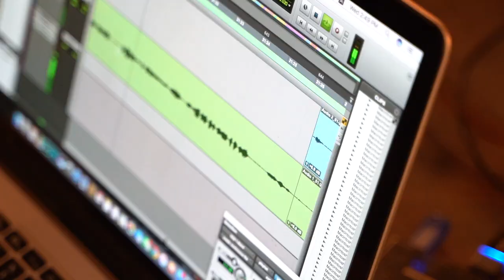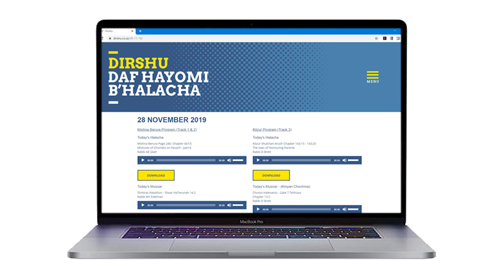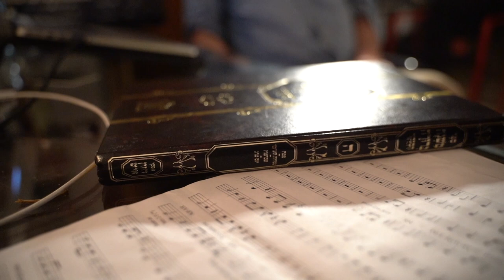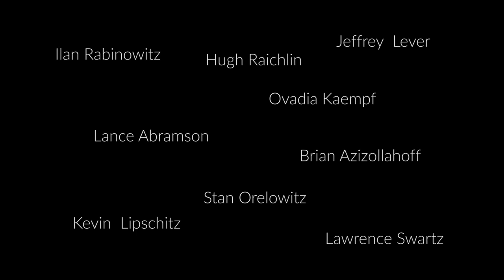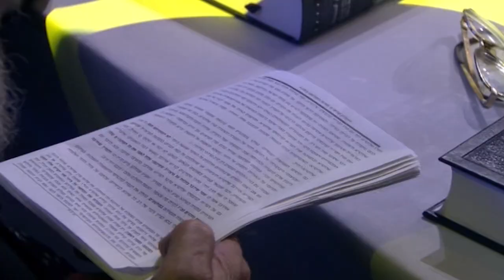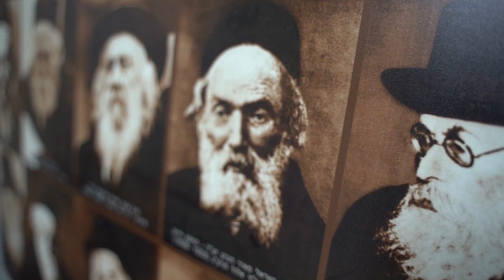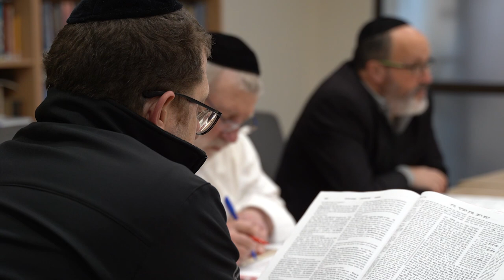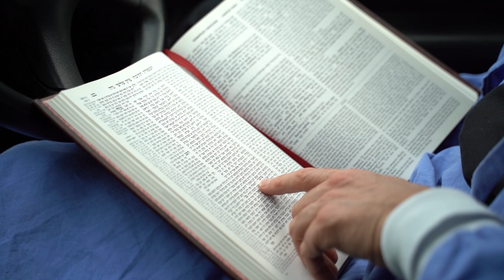Dirshu in South Africa - Documentary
( The Clearest Most Engaging Way to Learn The Daf)